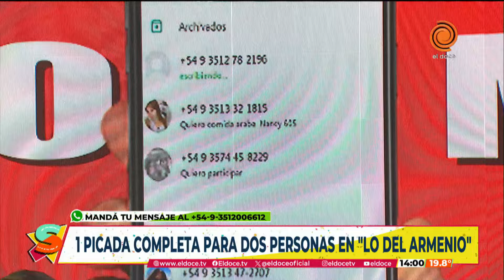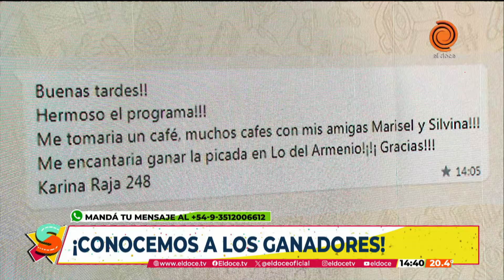Programa completo de Seguimos en El Doce del 22 de Abril de 2024